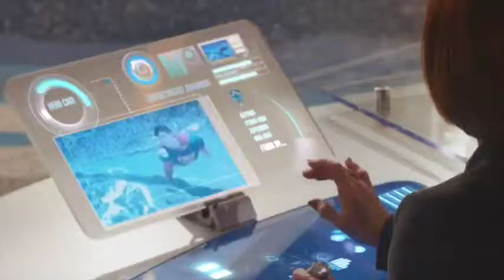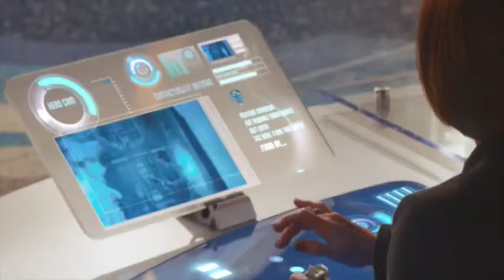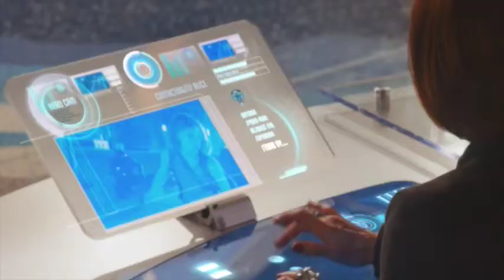Judy Kain in Superhero Hotline (Part 2)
Judy Kain's Superhero hotline series continues with more spots!